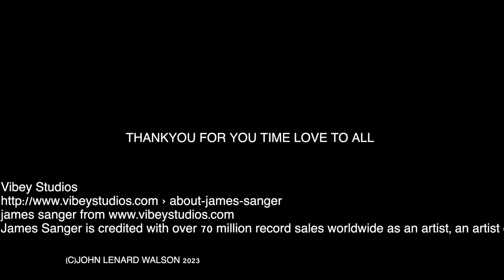newsnationnow news newsupdate reporter ufo uap broadcast breakingnews disclosure